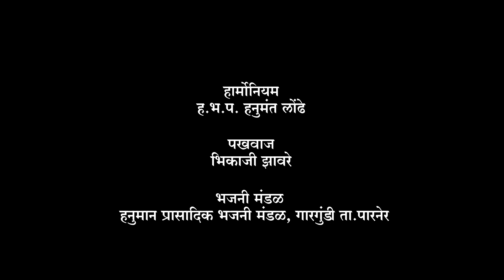उगवला तारा तिमिर हरा गरज शिवाजी राजा | Yogiraj Bhakti | Yogiraj Film Creations